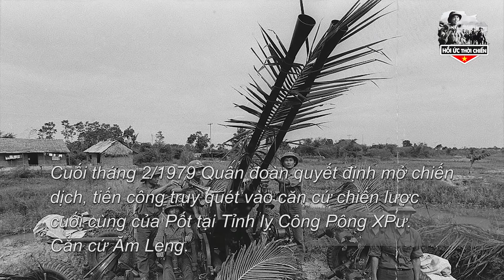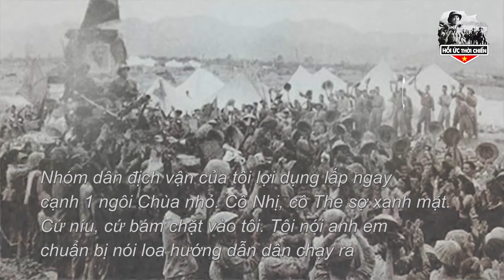Ly Kỳ Truy Quét Tàn Quân Khmer Đỏ,Bộ Đội VN Bắt Được Kho Vàng Siêu Khủng Của Tên Trùm Polpot - HUTC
Ly Kỳ Truy Quét Tàn Quân Khmer Đỏ,Bộ Đội VN Bắt Được Kho Vàng Siêu Khủng Của Tên Trùm Polpo
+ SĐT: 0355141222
Trân trọng!